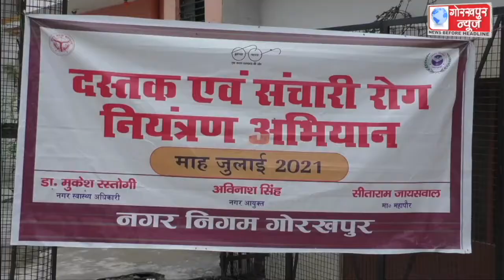संचारी रोग नियंत्रण अभियान के तहत नगर निगम द्वारा सभी वार्डो में चलाये जा रहे विशेष फागिंग, सफाई और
संचारी रोग नियंत्रण अभियान के तहत नगर निगम द्वारा सभी वार्डो में चलाये जा रहे विशेष फागिंग, सफाई और सैनेटाजेशन अभियान का नगर आयुक्त ने किया स्थलीय निरीक्षण, संचारी रोगों पर नियंत्रण लगाने के दिये निर्देश